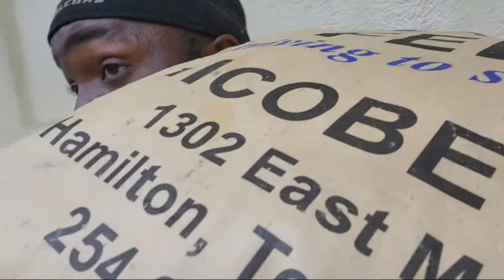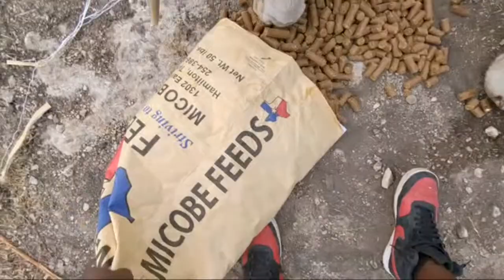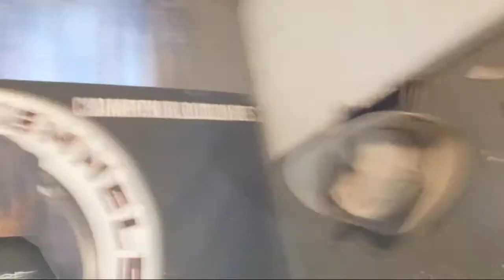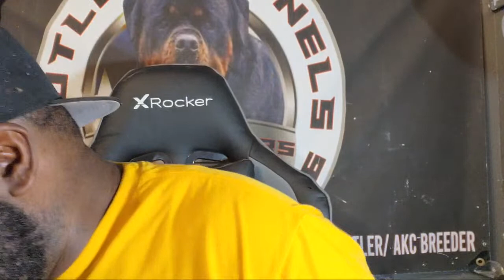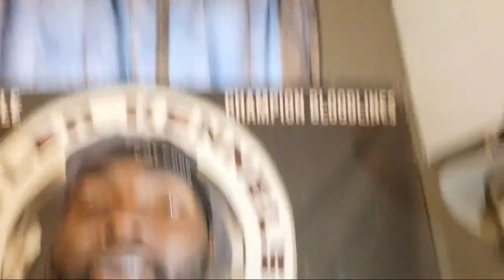All Good Things Must Come To An End